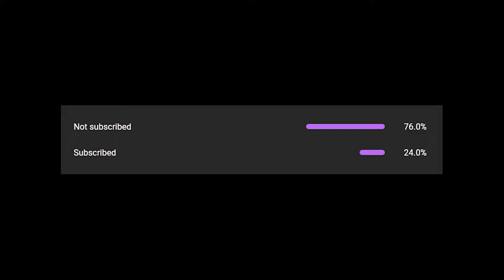Beat Blade - Hadaka No Yuusha (Medium) Full Combo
BattleCry HQ Studio

Beat Blade is an exciting music runner game that offers stunning neon levels and 2020/21/22 hit songs. Simply using one thumb to control the character, you can chop the blocks and dodge the traps, reaching the end of the track.

Runner + music + neon + saber = WOW!

Key features:
1. Amazing color changing and lighting effect for every track
2. Wide range of popular songs including EDM, Hip Hop, KPOP and Animation
3. Extraordinary cube slashing visual effect

My Gaming setup ]:
►ROM :- Miui Go Plus 13.0.4
►KERNAL :- No Gravity 2.2.1

G Pay:-  browney280@okaxis